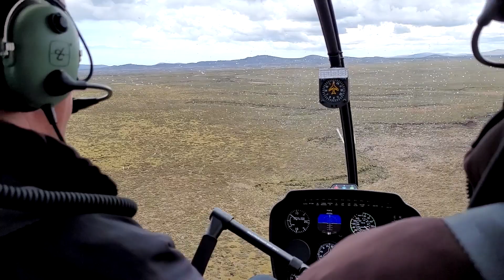Waving goodbye to Volunteer Point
Clip to be included in a cruise review.